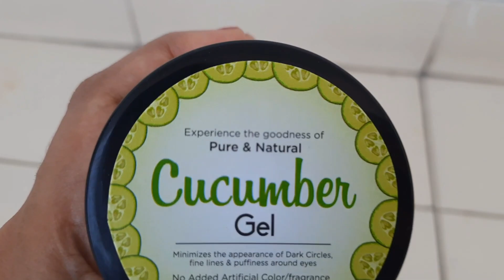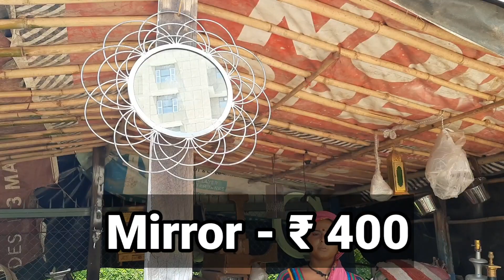BANJARA MARKET SHOPPING VLOG | AUGUST 2021 *NEW COLLECTION* | Cheap Crockery, Home Décor , Planters.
NISHTHA'S INSTAGRAM PAGE LINK